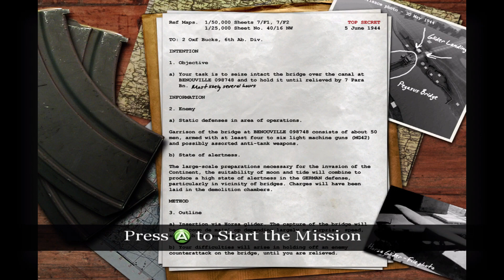CALL OF DUTY CLASSIC | MISSION 9: PEGASUS BRIDGE (NIGHT) | XBOX 360 | NO COMMENTARY GAMING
This is the ninth mission of Call of Duty, Call of Duty Classic, and of the entire Call of Duty franchise. Enjoy!

Call of Duty is a 2003 first-person shooter game developed by Infinity Ward and published by Activision. It is the first ever Installment in the Call of Duty franchise, released on October 29, 2003, for Microsoft Windows. The game simulates infantry and combined arms warfare of World War II using a modified version of the id Tech 3 engine. Much of its theme and gameplay is similar to the Medal of Honor series; however, Call of Duty showcases multiple viewpoints staged in the American, British, and Soviet theaters of World War II.

In September 2004, an expansion pack called Call of Duty: United Offensive, which was produced by Activision and developed by Gray Matter Studios and Pi Studios, was released. At the same time the N-Gage Version got an Arena Pack with 3 new Levels. An enhanced port of Call of Duty for the PlayStation 3 and Xbox 360, titled Call of Duty Classic, developed by Aspyr, was released worldwide in November 2009 with the release of Call of Duty: Modern Warfare 2, being available via redemption codes included with the "Hardened" and "Prestige" editions of the game.